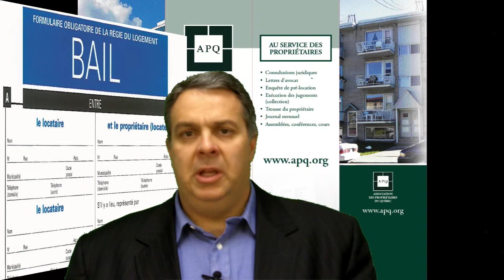Augmentations de loyer 2013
Des taux d'augmentation de loyer de plus en plus bas, les propriétaires de logement et les locataires sont menacés, selon l'APQ (Association des Propriétaires du Québec)

Montréal, le 25 janvier 2013 --- L'Association des Propriétaires du Québec (APQ), en plus d'être disponible pour des entrevues toute la journée, tient à réagir aux taux annoncés par la Régie du logement ce matin :
"Nous déplorons encore une fois que les taux annoncés ne reflètent ni les besoins ni la réalité du marché locatif québécois. Une méthode de calcul vieille de plus de 30 ans, un amortissement de plus de 30 ans sur les travaux de rénovations, cette désuétude est néfaste pour le parc de logements du Québec!" selon Martin Messier, président de l'APQ.

Cette méthode de fixation du prix des loyers pose de nombreux problèmes et une refonte complète est nécessaire et urgente!

Parmi les points à moderniser il est question :
- des taxes : les propriétaires sont les percepteurs des villes et sont pointés du doigt car les propriétaires doivent les inclure dans leurs avis d'augmentation et l'année d'imposition seulement. Aucun étalement possible.

- le gaz et l'huile à chauffage : selon la règle, l'augmentation est en fonction du prix annuel de consommation. Mais l'été les prix baissent et l'hiver les prix montent. Et malheureusement pour les propriétaires les réservoirs ont besoin d'être remplis l'hiver quand les prix sont au maximum. Pourquoi ne pas prendre en compte seulement les mois d'hiver?

- les travaux majeurs : Selon les règles de calcul, c'est le taux d'intérêt moyen accordé sur les certificats de placement garantis pour un terme de cinq ans, majoré d'une prime de 1 %. Mais cette règle désuète met en péril le bon état d'entretien du parc immobilier québécois. En 2011, on avait 3% accordés, 2,9% en 2012 et cette année encore 2,9% : comment investir avec des rendements aussi faibles?

"Aucun investisseur ne veut avoir un retour sur investissement de plus de 30 ans et pourtant c'est le cas pour les travaux majeurs réalisés par un propriétaire de logements locatifs au Québec"

"Plusieurs autres solutions sont envisageables, déjà en place dans d'autres pays et dont on pourrait s'inspirer." d'ajouter Martin Messier.

Messages aux locataires
Si vous avez des questions, nous vous recommandons de discuter avec votre propriétaire. La discussion et l'entente sont certainement préférables à la confrontation.
"La négociation est la meilleure solution. Que vous soyez propriétaire ou locataire asseyez-vous et regardez ensemble la situation, les travaux requis, les coûts estimés." selon l'APQ.

Outils de calcul et d'envoi gratuit
Cette année encore vous pourrez utiliser notre version améliorée du fichier APQ de calcul et d'envoi des avis de modification au bail le plus simple disponible. L'utilisateur de ce fichier pourra entrer ses propres données qui représenteront l'ajustement requis. Ensuite l'avis de modification se complétera automatiquement ainsi que l'avis de réponse du locataire. Il suffira d'imprimer et d'envoyer le tout au locataire.

Pour obtenir ce fichier gratuitement, il faut communiquer au 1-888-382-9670 ou visiter le . Le propriétaire pourra télécharger le fichier sur son ordinateur et ainsi conserver ses données. De plus, en entrant vos données sur les conditions de votre bail (échéance, durée,...), vous saurez instantanément le délai que vous avez pour envoyer votre avis.

Fondée en 1984, l'Association de propriétaires du Québec (APQ) est la plus importante association à offrir des services aux propriétaires de logements locatifs dans toutes les régions du Québec. Elle offre aussi un service d'évaluation sur les locataires unique au Québec.